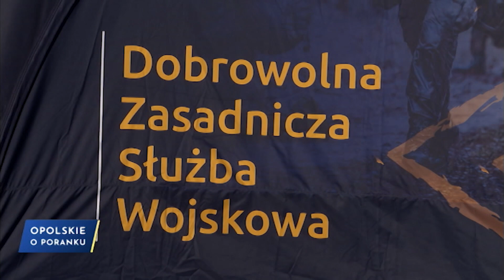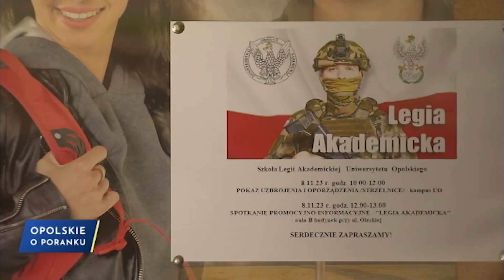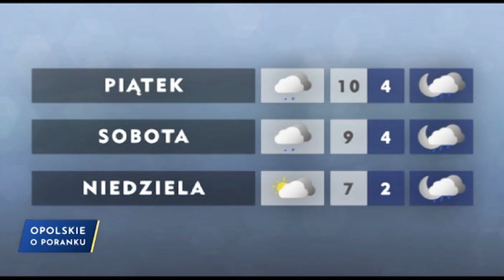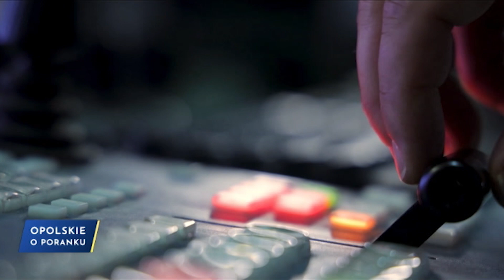„Opolskie o poranku” – 9 listopada 2023. Zobacz program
W czwartkowym wydaniu programu „Opolskie o poranku” nasze studio odwiedzili między innymi przedstawiciele Stowarzyszenia Odra-Niemen, którzy od lat organizują pomoc dla Polaków mieszkających na Kresach.

Z ekspertkami z Uniwersytetu WSB Merito rozmawialiśmy na temat zbliżającego się II Opolskiego Forum Zdrowia Psychicznego Dzieci i Młodzieży. Z kolei młode tancerki z Byczyny zaprezentowały taneczne show.